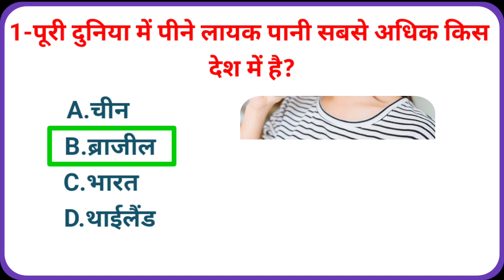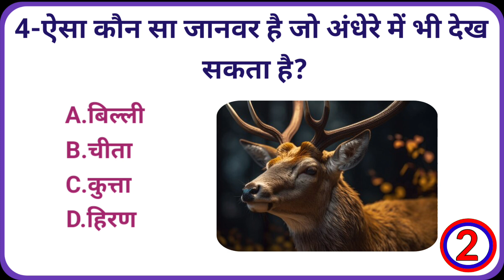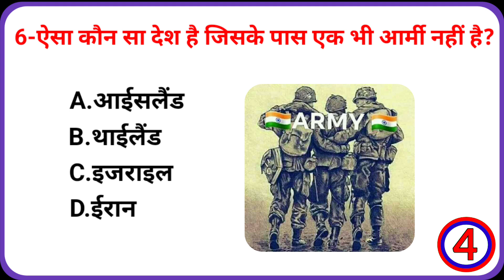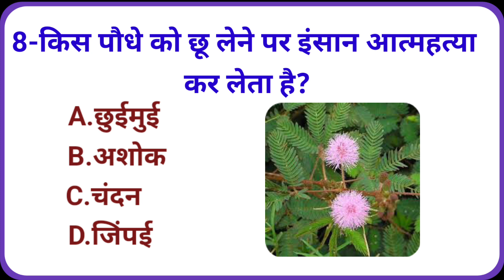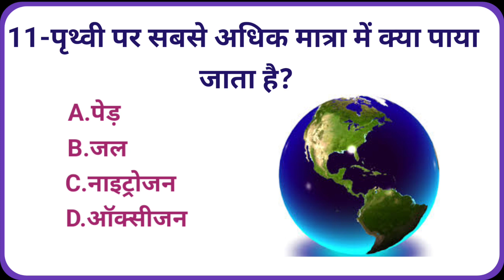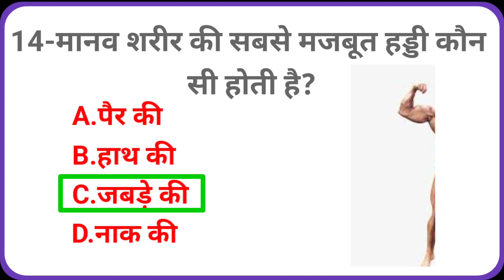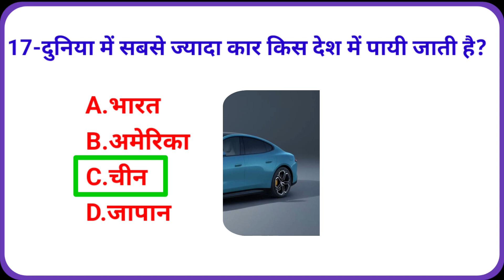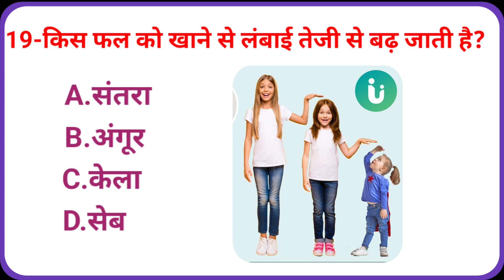किस फल को खाने से लंबाई तेजी से बढ़ जाती हैl ssc | gk questions | gk in hindi l upsc l gk fact l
top 20 gk questions and answers ll gk in hindi ll Gk ll Gk Quiz ll gk questions Il anmoldesigkstudy

Your Queries👇❤️👇
quiz questions and answers
gk video
gk live
gk quiz
hindi gk
quiz test
gk tricks
questions
gk questions
gk today
hindi gk
Pub quiz
gk 2024
best gk
Important gk
GK ki Video
gk dijiye
samanya gyan
interesting gk
जनरल नॉलेज
सामान्य ज्ञान
samanya gyan
competitive quiz
gk questions
gk afroz
gk gs
gk kannada
gk by pradeep sir
gk gs pulice constable
gk ka question
gk bagla
gk question gk question
2024 gk questions and answers
gk questions and answers 2023
lucent gk
gk dijiye
lucent gk
GK Police
lucent geography
Anmoldesi7829
anmoldesigkstudy
Gk GK जी के gk
question
sarkarinaukarigk
gk ke sawal
knowledge
question answer
Good sawal
gk ke question
gk knowledge
general knowledge
important gk
competitive quiz
quiz questions
india gk
GK number 1
gk questions
india gk in hindi
2023 के टॉप 10 GK प्रश्न क्या है?
टॉप 20 GK प्रश्न क्या हैं?
10 टॉप जीके क्वेश्चन क्या है?
GK में सबसे पहले क्या पढ़ना चाहिए?
जीके का 100 फुल फॉर्म क्या है?
gk drishti
gk short
gk short video
gk today current affairs monthly
gk today current affairs in hindi
gk today current affairs in english 2023